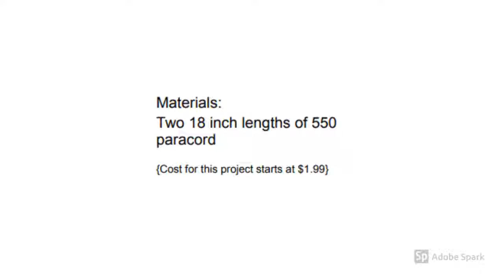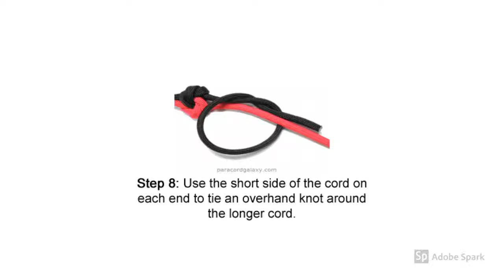Paracord Mandala Knot Tutorial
This is a step by step tutorial for a Mendala Bracelet. Pause the video to follow along, or print off instructions